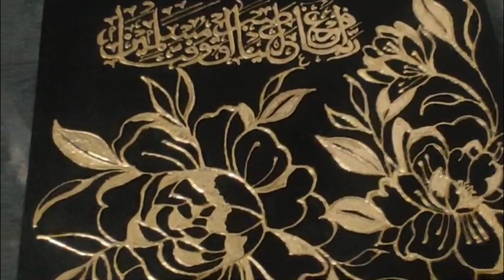Texture art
Texture painting with gold leaf